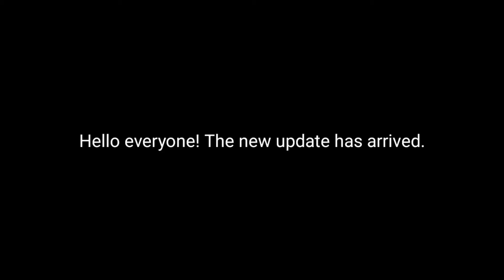The Sorting Pistol (Fake Pistol 2.0) | Pixel Gun 3D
insane weapon
devs nerf it pls